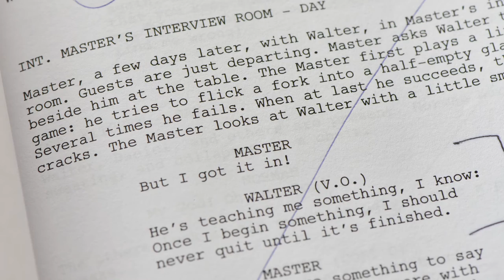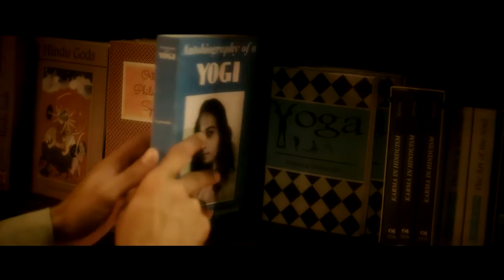"The Answer" – Talk with Jyotish and Devi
Testimonial from Nayaswami Jyotish and Devi